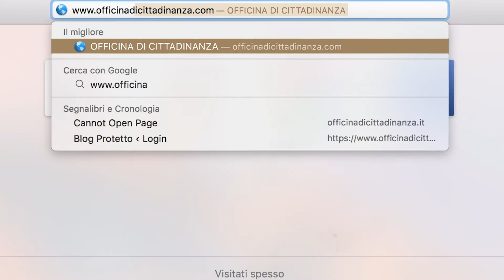Trailer - Officina di Cittadinanza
Questo video, realizzato da Giovanni Tuti assieme ai ragazzi di Officina di Cittadinanza in collaborazione con l'ISIS Magrini Marchetti di Gemona del Friuli per la Rete B*sogno d'esserci, coordinati dall'Associazione MEC Media Educazione Comunità, rientra nel progetto Re(si)stiamo ed è volto a far emergere tutte le realtà più significative esistenti nel Gemonese e nel Canal del Ferro, teatro di un rapido spopolamento.